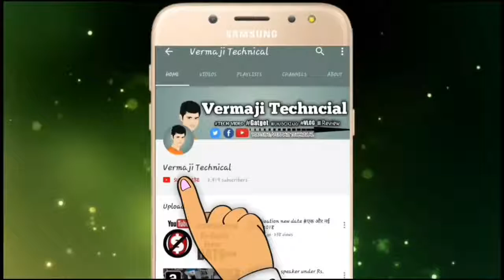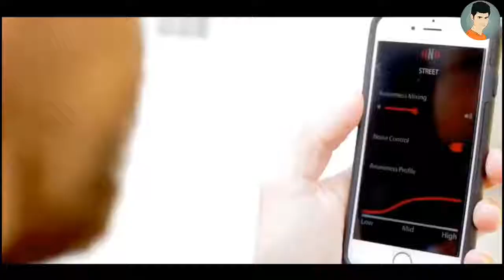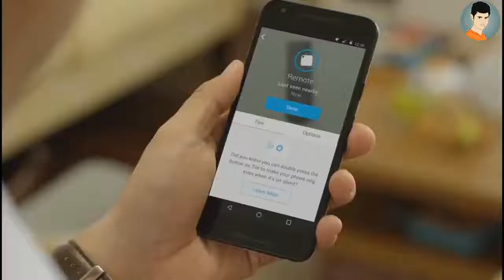THESE AMAZING📱 ✔SMARTPHONE GADGETS INVENTIONS YOU CAN BUY ON AMAZON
4 HiTech Gadgets You can Buy on Amazon -

Asus zenwatch

Cheap Smartwatch

anti gravity case

Nuhera Earbuds not available

Similar]Cheap wireless earbuds

Tile mate

▶ 🎶 Music 🎶
▶  chuki beats classic[Instrumental produced by Chuki]